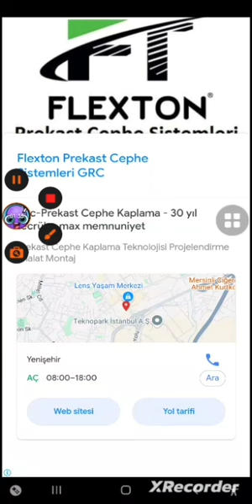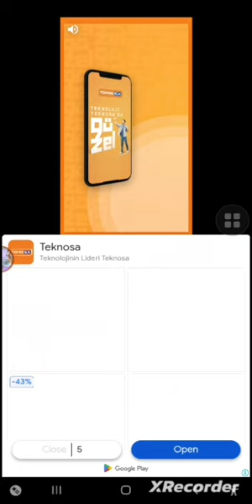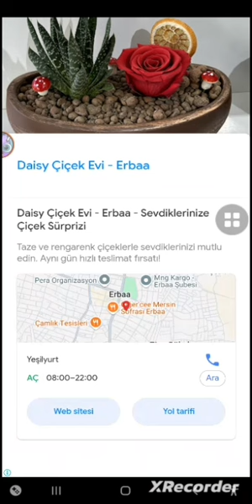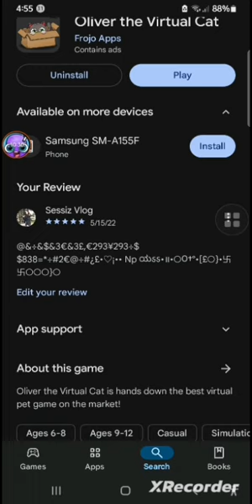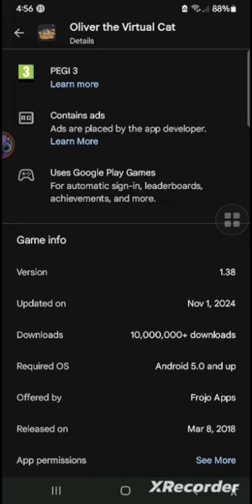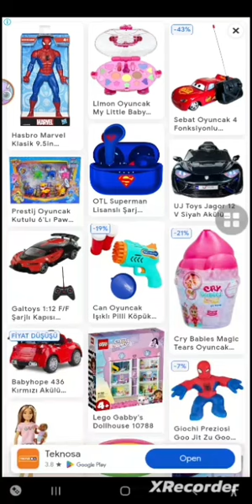Oliver - Beginning [1]